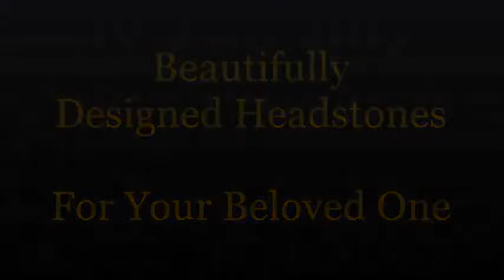Cost Of Basic Headstone